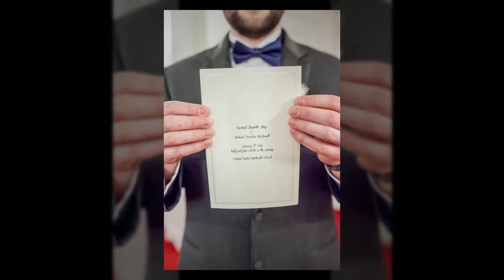Rachael+Michael Stockton Seaview Wedding by Philadelphia Wedding Photographer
Rachael and Michael are the sweetest people ever. They met at their church and were together since. Their wedding celebration took place at Stockton Seaview goof club in NJ. It was a very gorgeous wedding venue. But what was even more gorgeous is Rachael and Michael's relationship. I love every minute of being with them. God bless them and all the best!
ALL IMAGES ARE COPYRIGHTED TO YANA SHELLMAN – FUN, SWEET, ENERGETIC PHOTOGRAPHER SERVING AS A SOUTH JERSEY WEDDING PHOTOGRAPHER. SHE ADORES PHOTOGRAPHY THAT SHOWS NATURAL AND LOVING RELATIONSHIP OF PEOPLE. CLEAR INSTRUCTION, GENUINE LAUGHTER, AND LONG-LASTING SWEET MEMORIES IS WHAT YOU WILL GET WITH YANA AS YOUR WEDDING PHOTOGRAPHER.